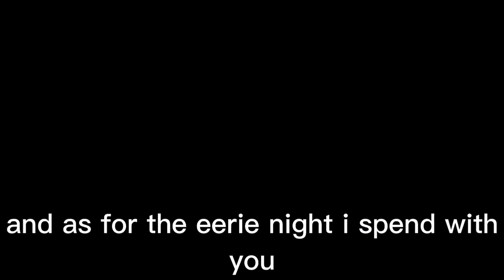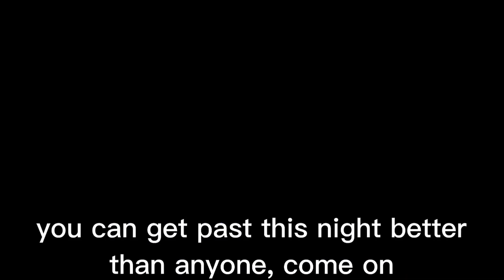Egoist Meme | as the sky falls apart (skyverse fnf AU) | gacha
i finally get to show my o!sky design in gacha club yippee- anyways this is my skyverse au that i made for fun, both skyverse aus (my normal one and this one) will be featured on this channel
i don’t feel like explaining the story right now, maybe sometime later
im actually proud of how this video turned out :] (i would’ve done animation but im still kind of a beginner even tho i started 2 years ago, im still learning how to animate)

song used - egoist/flower
song by parsley onuma
original meme made by kamko
o yea forgot to say this is the sped up version of the song

characters in this video and who they belong to

Fanon!Sky/Sky - 01Alexadner10 and jaistence
O!Sky - 01Alexadner10 and jaistence
NuSky - heard she’s public domain now
SkyChi - VeeBlueSama
TruSky - Dismissor
Ski - Bluefrok
SkyBlue - Chikiababy1
Faker Sky - faker sky anon
Skoi - me
Sora - Saruky